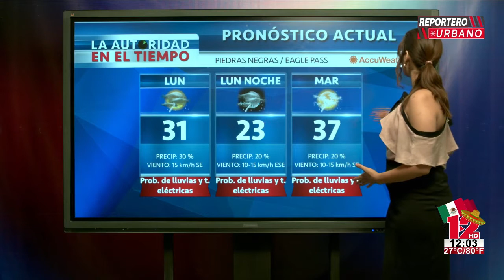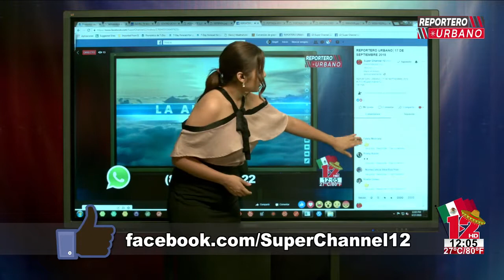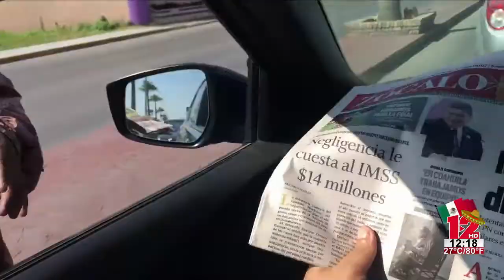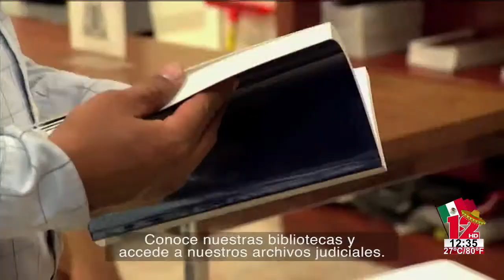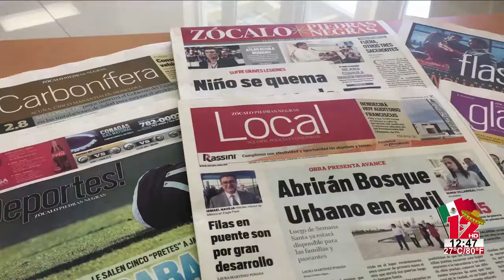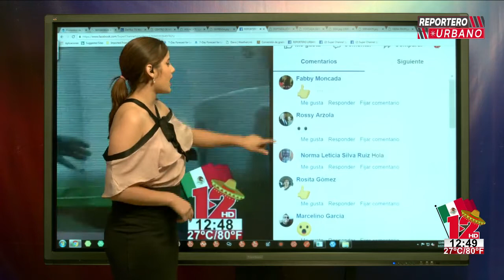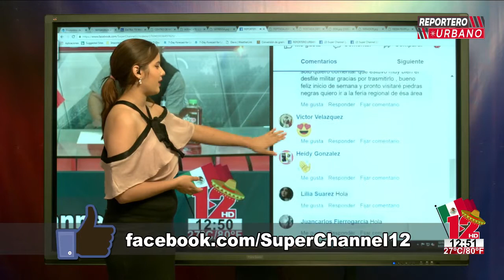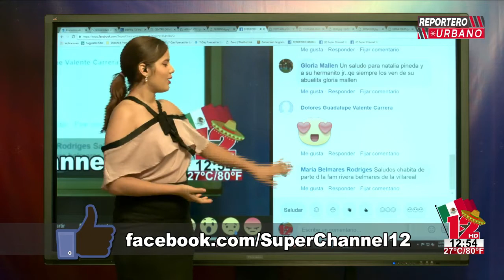REPORTERO URBANO│17 DE SEPTIEMBRE 2018